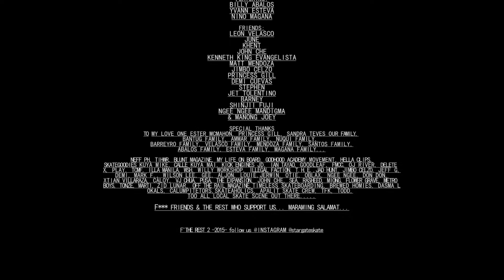Stargate "F' THE REST II"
a video by Aris Bantug for Stargate